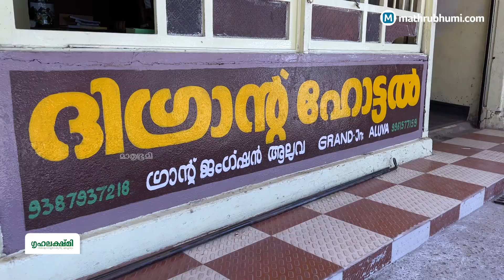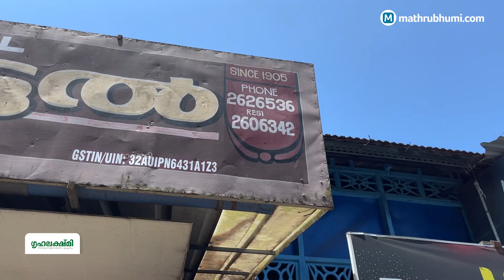പുട്ടും മട്ടനും- ​'ഗ്രാന്റി'ലെ ​'ഗ്രാന്റ്' ബ്രേക്ക്ഫാസ്റ്റ്! | Raj Kalesh Mathukkutty Food Vlog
കല്ലുവും മാത്തുവും... പരസ്പരം കൊണ്ടും കൊടുത്തും ചളിയടിച്ചും മലയാളിയുടെ ഹൃദയത്തില്‍ കസേര വലിച്ചിട്ടിരുന്ന്, 'ഒരു നാരങ്ങാവെളളം ഇങ്ങ് പോരട്ടേ' എന്നുപറഞ്ഞ 'അവതാര'ക കോംബോ. ഉരുളയ്ക്കുപ്പേരി പോലുളള കൗണ്ടറുകള്‍ക്കൊപ്പം രാജ് കലേഷിന്റെയും മാത്തുക്കുട്ടിയുടെയും സൗഹൃദത്തിന്റെ കെമിസ്ട്രിക്ക് പിന്നില്‍ വേറെയും ചില സംഗതികളുണ്ട്.